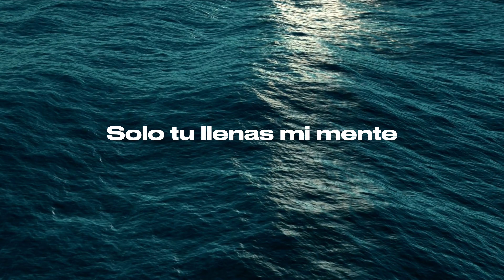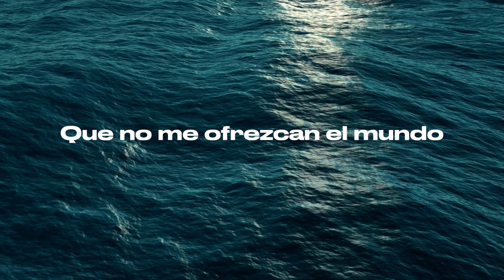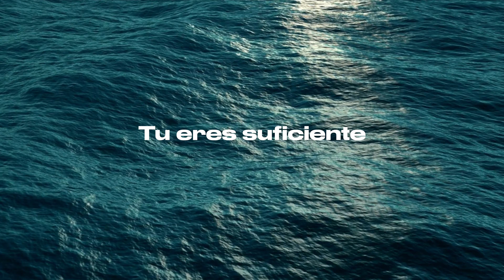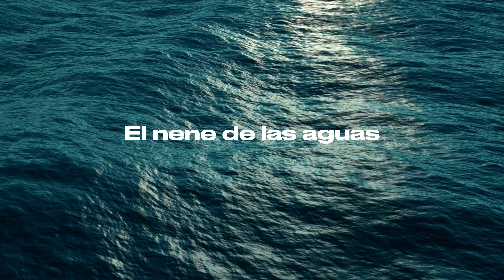Kenny Rivers - Suficiente (Lyric Video)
Ya no pongo pretexto
Te falle muchas veces la carne me llama
Eso no quiero
Ahora le dejo todo cuando me llamas
Yo pa amarte me tengo que negar
Malos deseos crucificar
Si me gano el mundo y te pierdo a ti
Eso no vale na
No, no, no te escojo a ti
Tu eres suficiente
Hay todo si estas aqui
Solo tu llenas mi mente
Y hoy me entrego a ti
Confio en ti
No me tengo que esconder
Tu eres suficiente
Tu eres suficiente
Tu eres suficiente para mi
Me llamaste suficiente, aunque yo no soy nada

Suficiente pa’ mi situación
Tu eres suficiente pa’ mi corazón
Tu eres suficiente

Que no me ofrezcan el mundo
No lo voy a tomar,
no encuentro paz en lo que pueda tomar
Que estoy buscando pa’ mi alma
Tu eres la medicina que a mi me sana
Se que te mereces mas, de lo que te estoy dando
Lo que estoy entregando
De mi todo eres digno, tu eres Santo
Y si no esta en tu presencia
Eso no me satisface
Si tu presencia conmigo no va
No voy a ningún lugar eso no vale na

Tu eres suficiente
Confio en ti
Tu eres suficiente
Tu eres suficiente